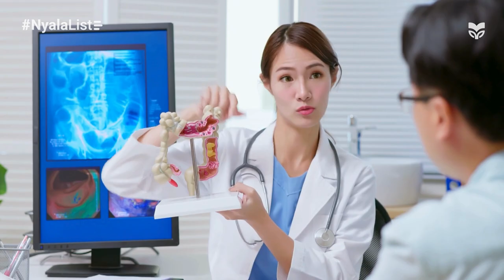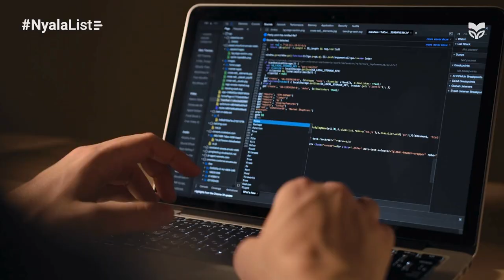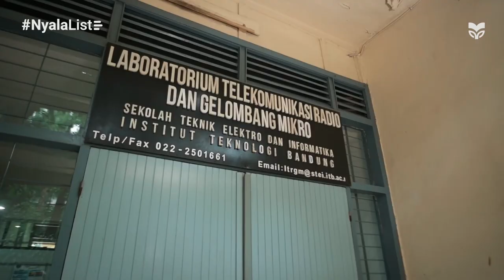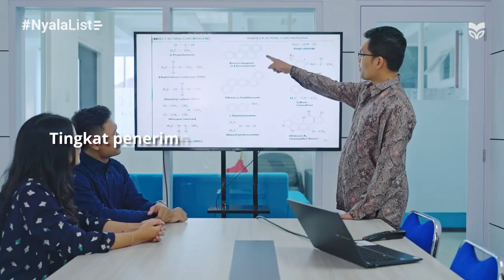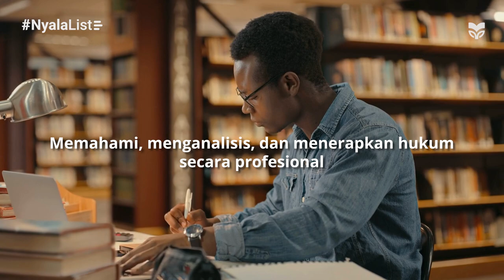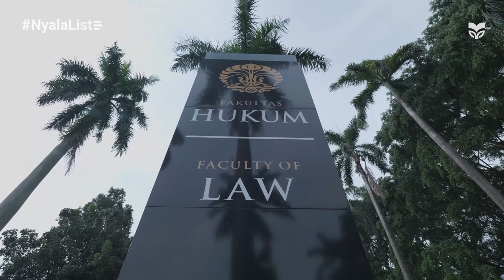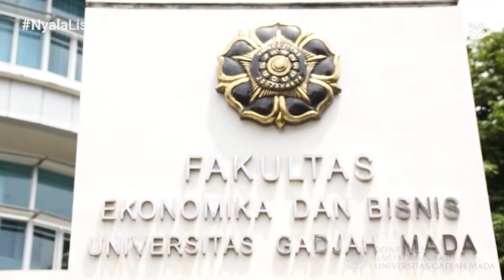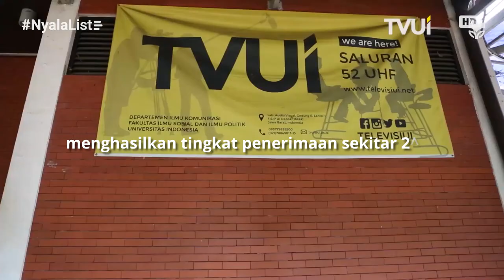Top 7 Jurusan Kuliah dan Universitas Favorit! Apakah Jurusan Impian Kalian Termasuk?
Setiap tahunnya, ribuan siswa di seluruh Indonesia berlomba-lomba untuk masuk ke universitas terbaik dengan jurusan yang paling diminati. Pilihan mereka mencerminkan perubahan zaman, kebutuhan industri, dan aspirasi untuk masa depan. Hari ini, kita akan membahas tujuh jurusan paling favorit di Indonesia, mulai dari Kedokteran hingga Ilmu Komunikasi, serta universitas-universitas yang menjadi tujuannya. Apa yang membuat jurusan-jurusan ini begitu diminati? Dan seberapa ketat persaingannya? Simak video ini untuk menemukan jawabannya.